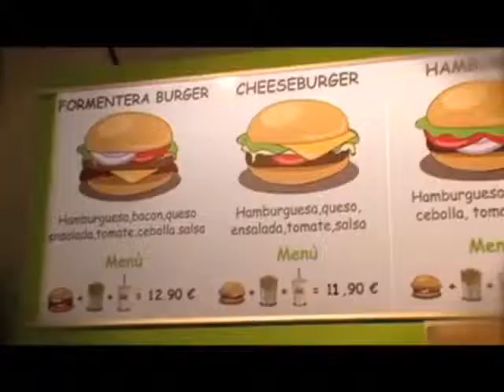VIDEO SPORTITALIA FORMENTERA 0611